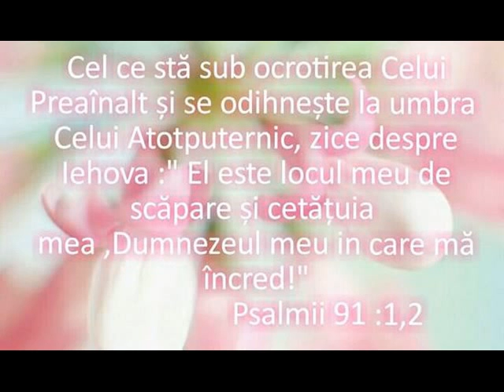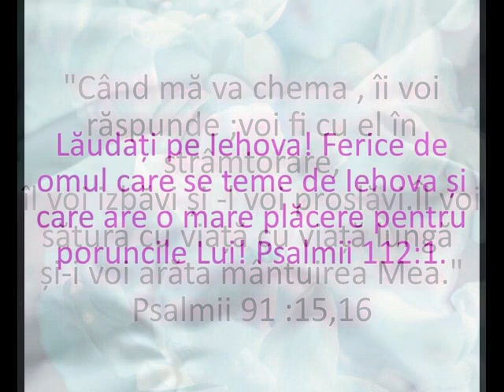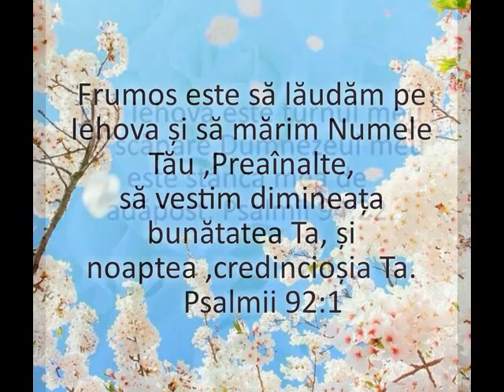O, DOAMNE AL NOSTRU AJUTOR!